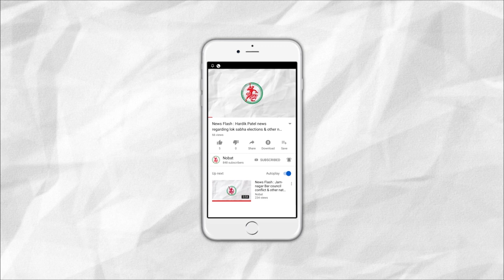News Flash: સૌરાષ્ટ્રને કચ્છથી જોડતો ખારચીયા ગામનો પુલ ધરાશાયી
૧. ગુજરાતના વીજ ગ્રાહકોને રાહતઃ વીજબીલમાં ભાવ વધારો નહીં થાય

૨. ગુજરાતમાં ફરી હેલ્મેટનો કાયદો લાગુ થઈ શકે છે

૩. સૌરાષ્ટ્રને કચ્છથી જોડતો ખારચીયા ગામનો પુલ ધરાશાયી

૪. જામનગર સહિત રાજ્યના આરોગ્ય કર્મચારીઓની અચોક્કસ મુદ્દતની હડતાલ

૫. બેડેશ્વરની ઓઈલ મીલમાં આગ લાગતા અડધા લાખનું નુકસાન

૬. જામનગરમાં હાડ ધ્રુજવતી ઠંડીથી જનજીવન પ્રભાવિત